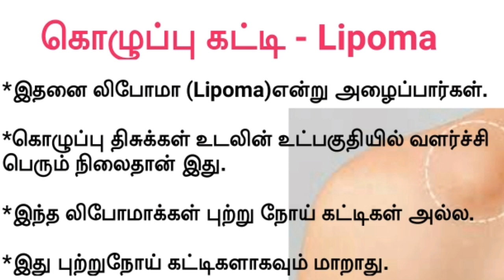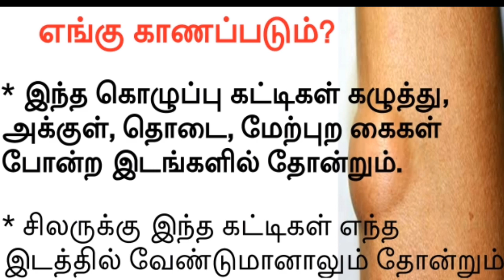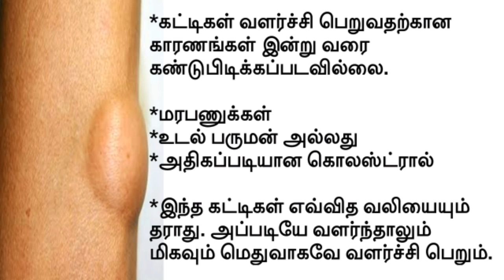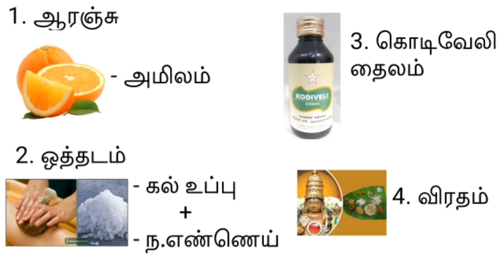How to remove a Lipoma in without surgery - Tamil | கொழுப்பு கட்டி கரைய | nextday360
கொழுப்பு கட்டி கரைய இயற்கை மருத்துவம் :

சிலருக்கு உடலில் ஏதேனும் பகுதியில் கொழுப்பு கட்டிகள் தோன்றும். இந்த கொழுப்பு கட்டி கரைய இயற்கை வழிமுறைகள் உள்ளது.